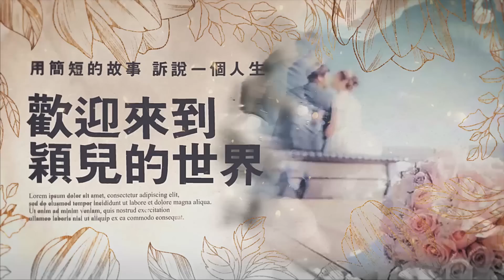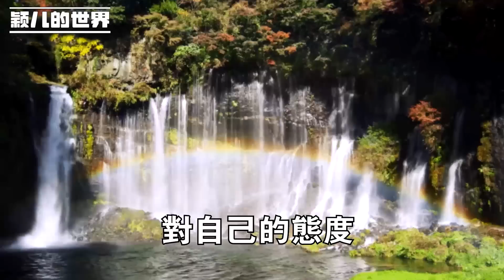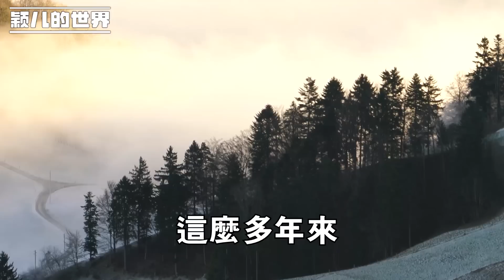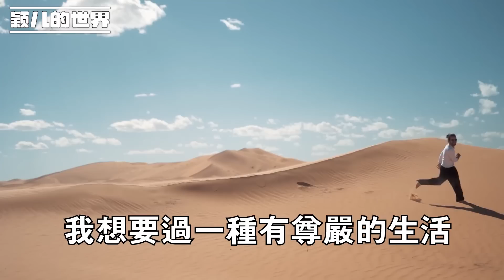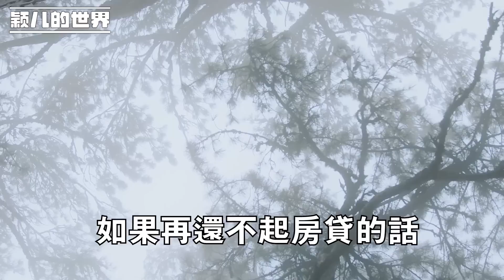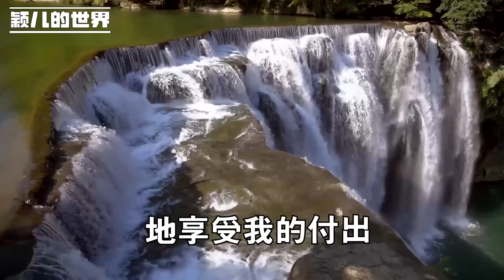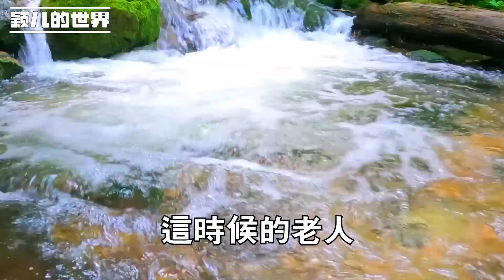兒子兒媳大城市定居 我卻和保姆一般 ，每天照顧二人卻一直被兒媳埋怨，回家後兒子打電話讓我回去 我：我沒病